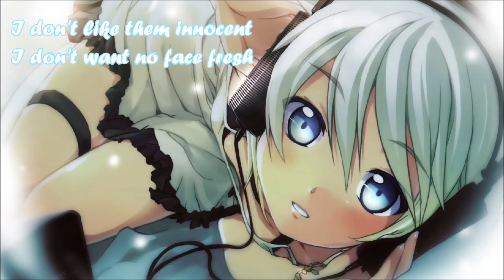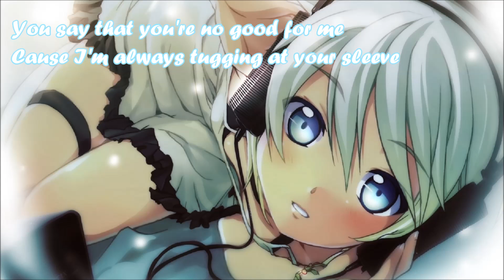Nightcore - Ghost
Nightcore song Ghost by Hasley. This song is the 6e song of my nightcore mix. hope you enjoy!
Don't forget to check to original artist out!!
-Hasley:
Don't forget to check me out too!!